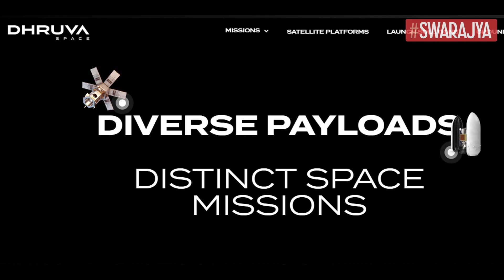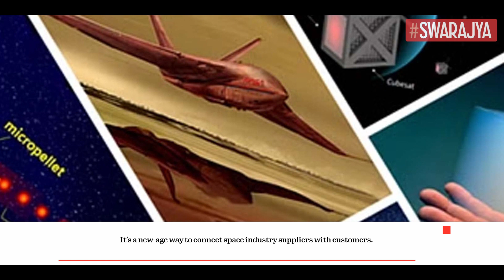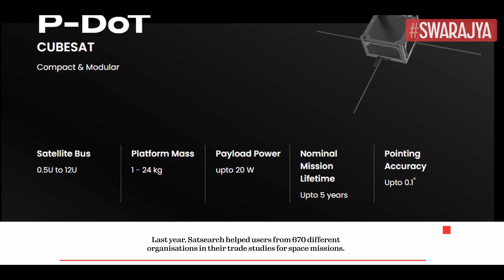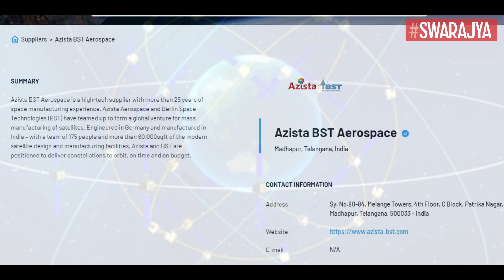Indian Private Space Startups Reach New Heights, Explained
India’s private space technology company, Dhruva Space, recently joined the Satsearch membership programme, thereby putting itself out there on the global space marketplace.

Satsearch is an “Amazon for the space industry”, according to its co-founder and chief executive officer Kartik Kumar.

The company is building a global marketplace for the space industry to open it up to everybody. Using their platform, organisations around the world can buy and sell space products and services.